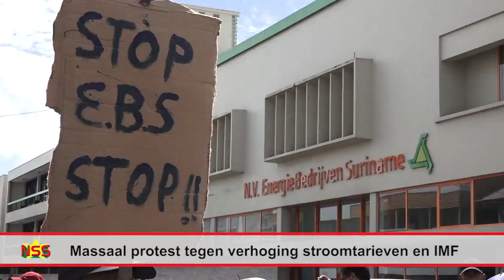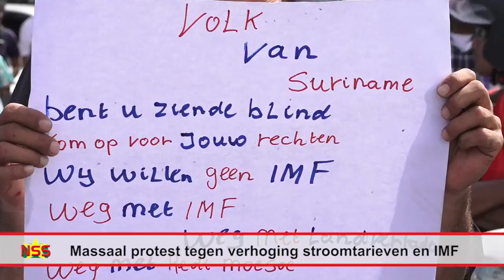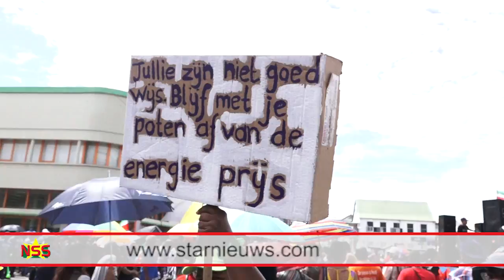Massaal protest tegen verhoging stroomtarieven en IMF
Vrijdag is er massaal geprotesteerd tegen de verhoging van stroomtarieven en het Internationaal Monetair Fonds (IMF). Mensen uit diverse delen van het land zijn toegestroomd naar de protestmanifestatie. Een deel van de mensen eist het aftreden van de regering. De petitie bestemd voor president Desi Bouterse is in ontvangst genomen door Eugene van der San, directeur van het kabinet van de president. Hij beloofde de petitie zo snel mogelijk te zullen overhandigen aan de president die niet aanwezig was.